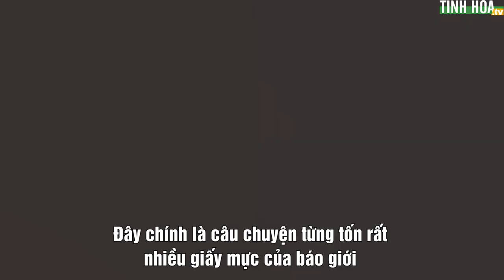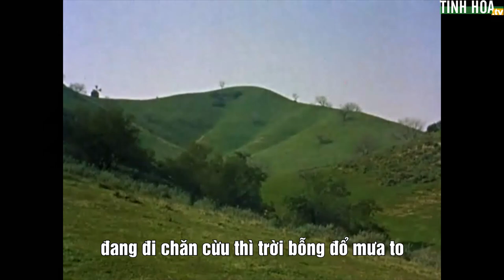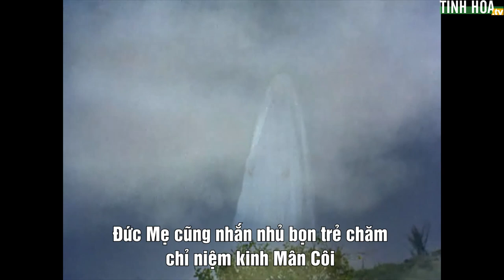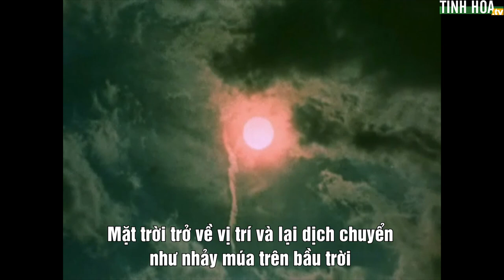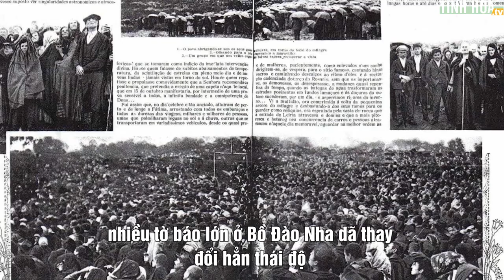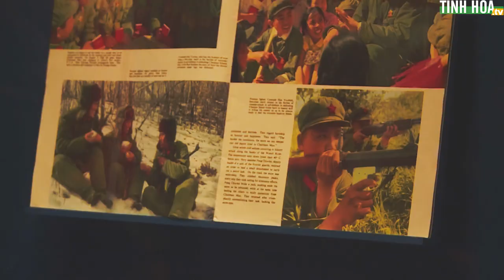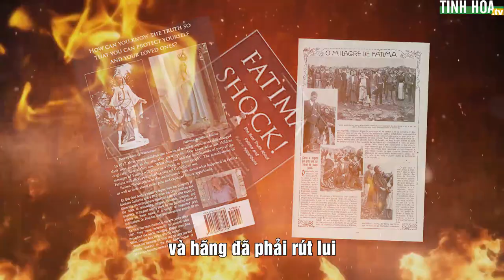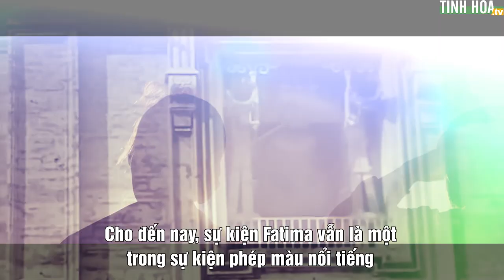Đức mẹ hiển linh ở Fatima và 3 lời tiên tri cho nhân loại (P1) - Tinh Hoa TV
Khi cuộc sống trở nên vô định, khi con người phải đối diện với một tương lai mờ mịt, chúng ta sẽ cần đến một sự khải thị từ những lời tiên tri.